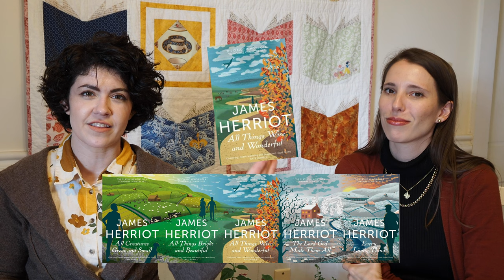🍁 Cozy Autumn Book Tag with Kate Howe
Kate joins me for the cozy (or cosy!) autumn book tag. 🍁🎃☺️📖

💕 Emma